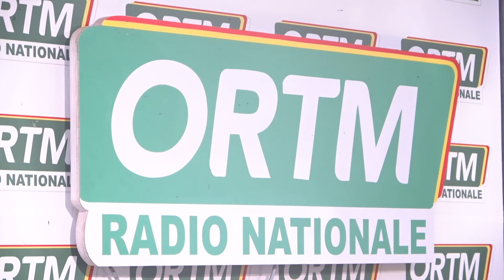Édition de 13heures du samedi 12 octobre 2024 du journal parlé de la radio nationale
ORTM - INFO : Édition de 13heures du samedi 12 octobre 2024 du journal parlé de la radio nationale
Présentation : Moussa Papa HAIDARA
Mise en ligne : Badji TOURE
Coordination : Tamsir DIABATE